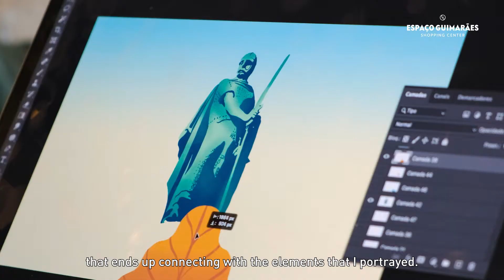"Vimaranes" - Kruella D'Enfer no ESPAÇO GUIMARÃES